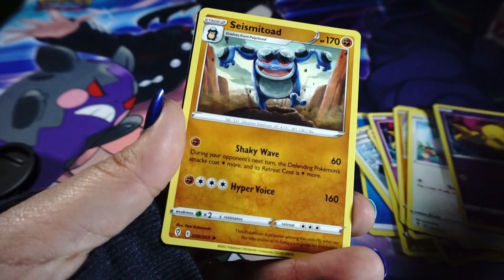Which are the best gloves in Evolving Skies?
Let’s open a pack of Pokemon Cards! - Sword and Shield – Evolving Skies

Feel the power of the shifting winds, and brace for an epic storm as mighty Dragon-type Pokémon make their triumphant return! Rayquaza VMAX leads the surge from on high, and Duraludon VMAX towers above the land in its Gigantamax form, joined by Dragonite V, Noivern V, and more. As the clouds part, Eevee's Evolutions appear in a full rainbow of Pokémon V and Pokémon VMAX to signal a bright new day in Pokémon TCG: Sword & Shield—Evolving Skies!